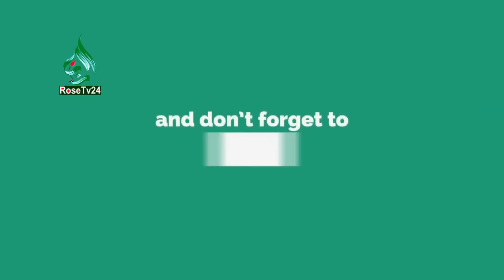কি কি কাজ করলে একটি মানুষ মুনাফিক হয়। Mizanur rahman azhari । Rose Tv24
কি কি কাজ করলে একটি মানুষ মুনাফিক হয়, মুনাফিক চিনবেন কিভাবে।  Mizanur rahman azhari । Rose Tv24